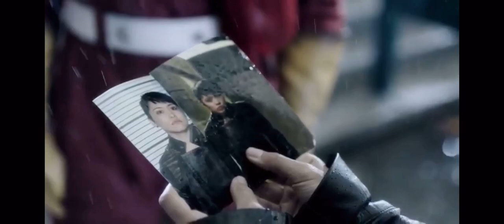All 19-20 Speedsters in Flash | RANKED (Best-Worst)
Jay Garrick and 1990 Flash. Because of the same actor I included them together. If I didn’t there would have been 20. But there is 19